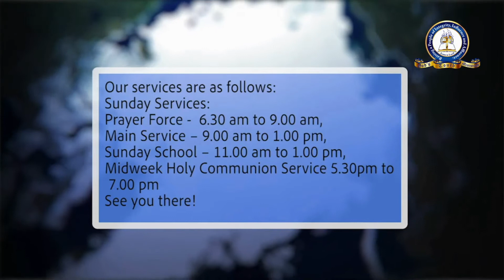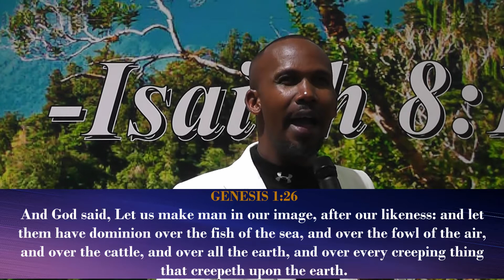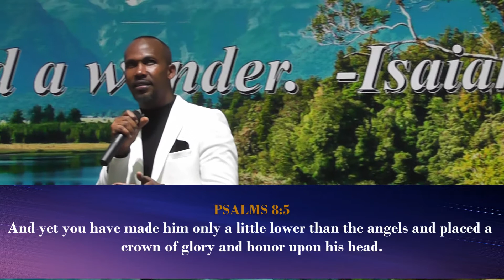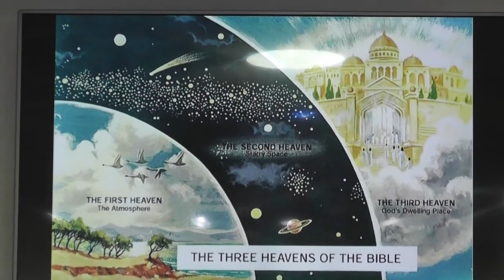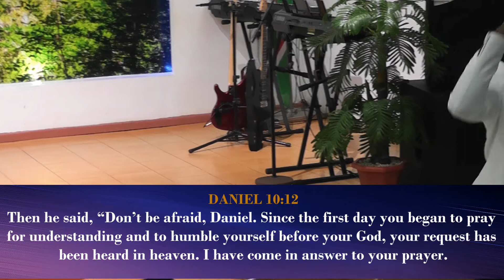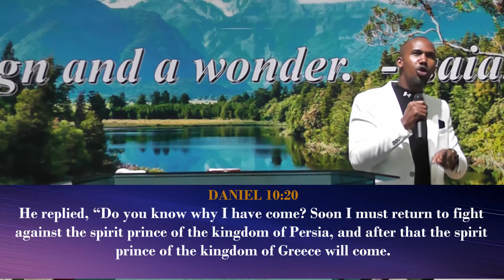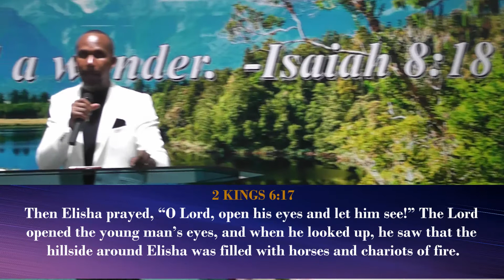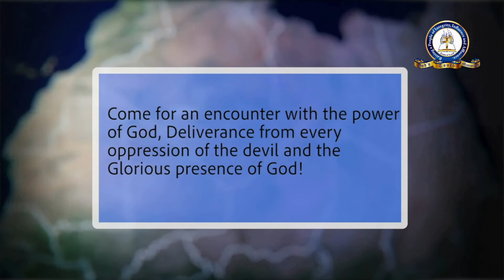Pastor Vincent Melek_The Fight of gods_KESHA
Every believer is a constant war with demon gods/powers inhabiting the heavenly realms, gods dictate the happenings and the patterns of regions, families and even individuals. The gods that you are under dictate the patterns over your life, it is paramount that you understand how they operate, from which realm they operate and how to subdue the for you to attain your destiny . this video gives deeper understanding on this matter. be blessed as you watch!!!